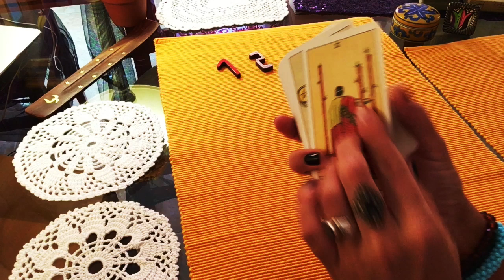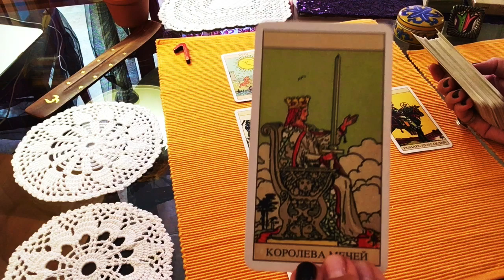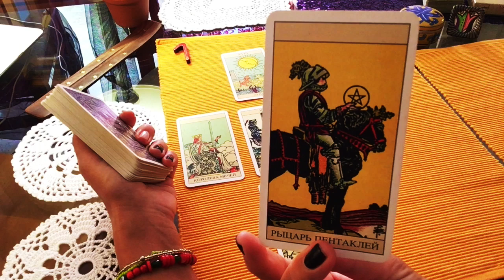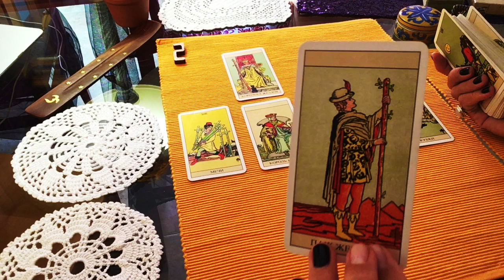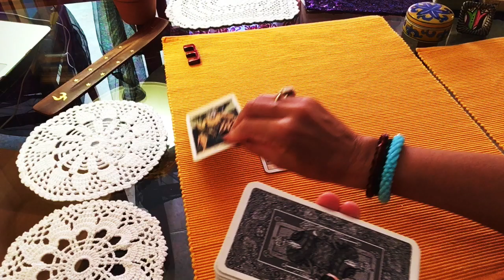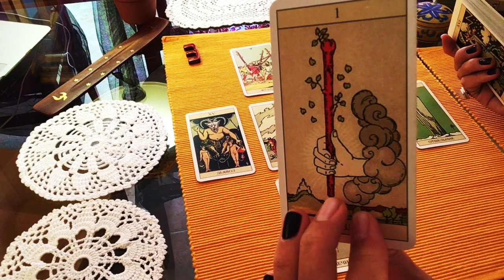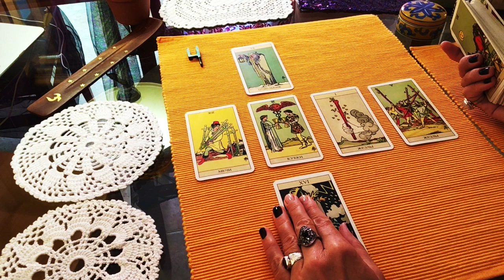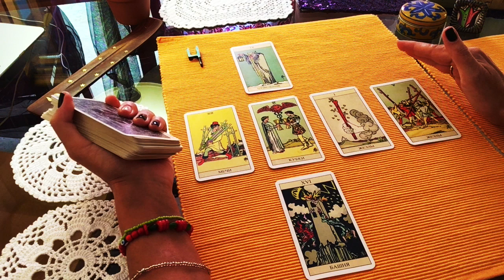Ваше Драгоценное ОДИНОЧЕСТВО - Таро-гадание